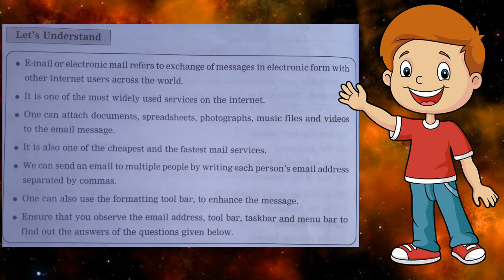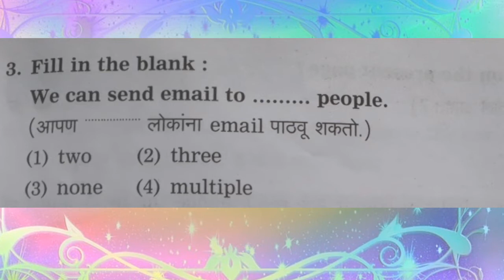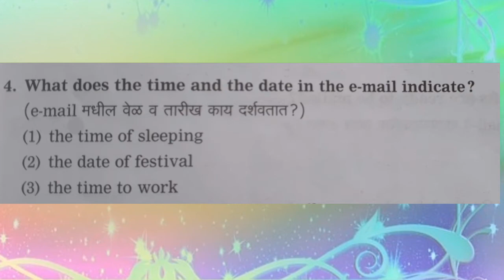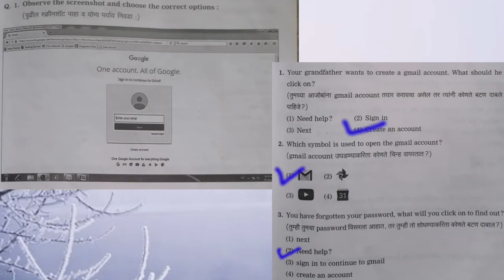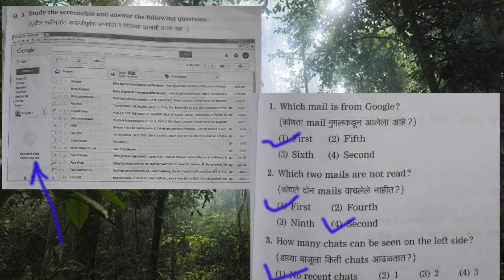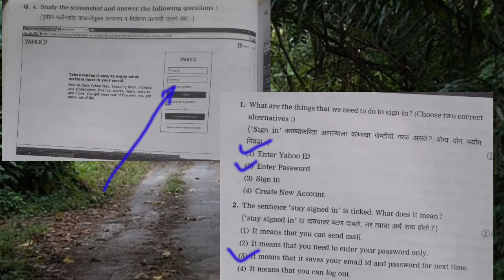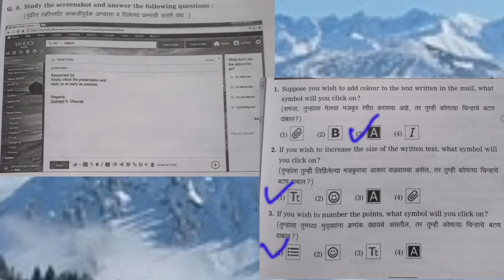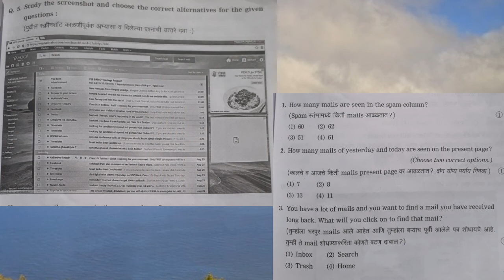24.E-mail,8th Scholarship unit-5.CreativeWriting ई-मेल, आठवी शिष्यवृत्ती व स्पर्धा परीक्षा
8th scholarship unit-5 creative writing 24. E-mail
आठवी शिष्यवृत्ती, घटक-ई-मेल स्पर्धा परीक्षा उपयुक्त व्हिडीओ
Listen carefully and understand all things given in the video. Learn and give answer to the question. Practice with the help of this video.